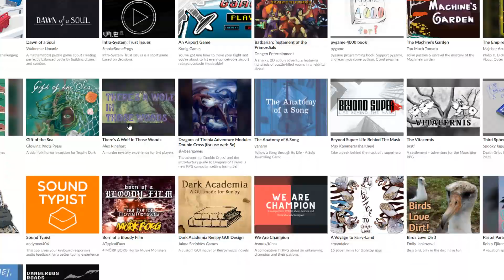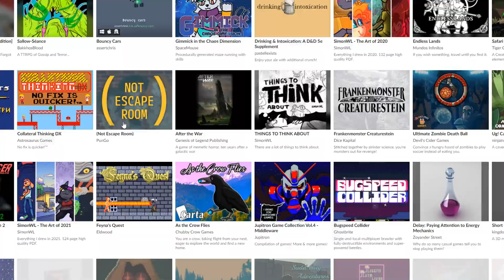Nowy flagowiec Nvidii zawstydzi aktualne RTXy. FLESZ - 9 marca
Aktualne przecieki sugerują, że RTX 4090 ma oferować dwa razy większą wydajność od aktualnego RTX 3090. Ale co z tego skoro pewnie i tak nie uda się go kupić? Do tego speedrunnerzy zawstydzają Elden Ringa, pracownicy narzekają na Amazon Games, a Gotham Knights dostaję oficjalną datę premiery w tym roku.